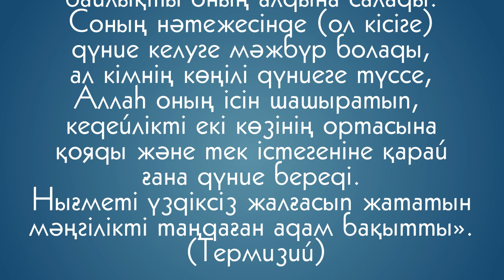Isin jenildep, jolyn ashilganyn qalaisyn ba? Asyl arna.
«Асыл арна» ислами -ағартушылық телеарнасының рухани  ақпараттық -- танымдық  бағдарламалары.  Тақырыбы:  Ісің жеңілдеп жолың ашылғанын қалайсың ба?. Директоры:  Мухамеджан Тазабек